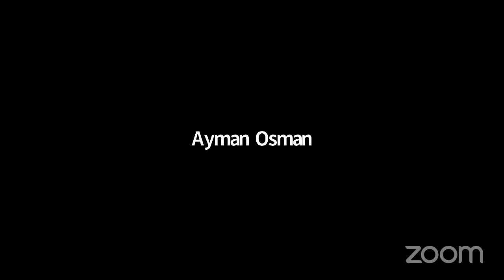Was Ayn Rand Wrong About Homosexuality? | Dr. Harry Binswanger & James Valliant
Ayn Rand’s views on homosexuality have long been a major point of controversy—even many people who admire her ideas don’t know how to reconcile their admiration with their strong disapproval of her views on this subject.

Some important points of clarification would be:

What exactly were Ayn Rand’s views of homosexuality?

Where do these views fit into the philosophical system of Objectivism?

Was Ayn Rand wrong in holding these views?

Dr Harry Binswanger and James Valliant discuss in this event, moderated by Nikos Sotirakopoulos.